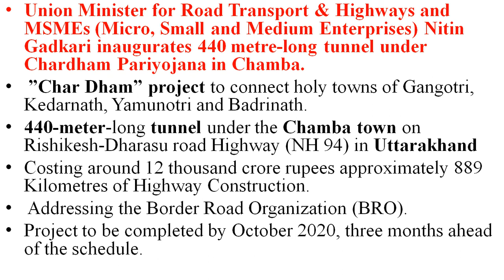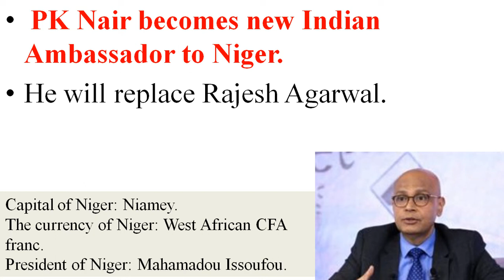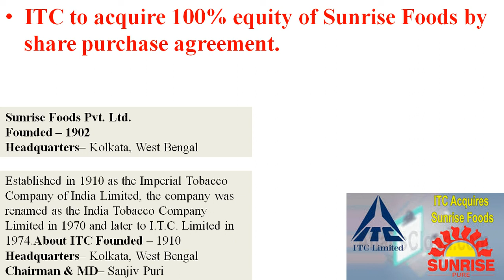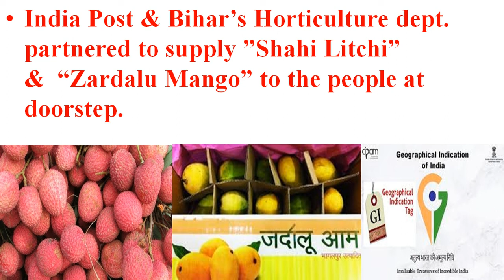Current Affairs 25 to 27 may 2020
Dear All,
Watch and share to all. Friend's
Thankyou
With Regards
Pukhraj Sharma